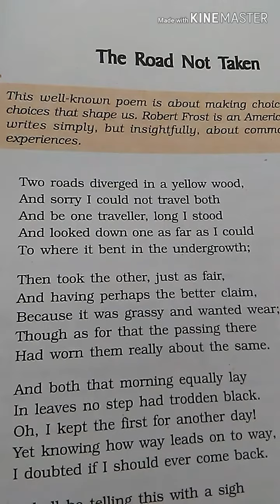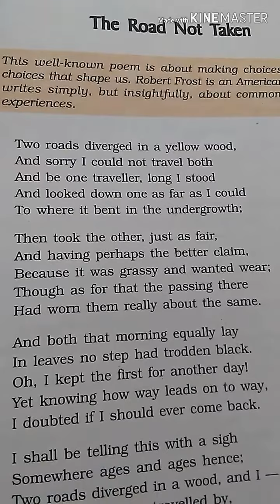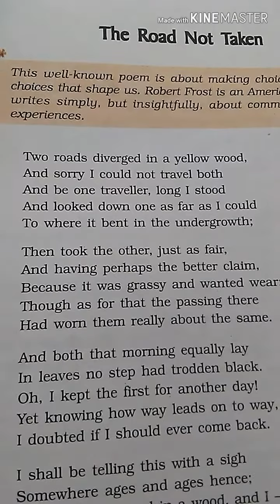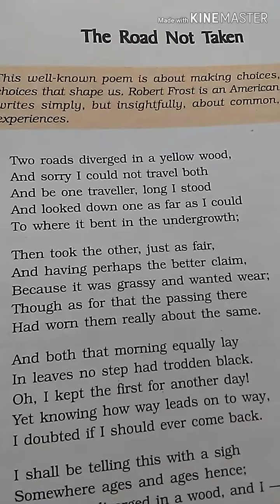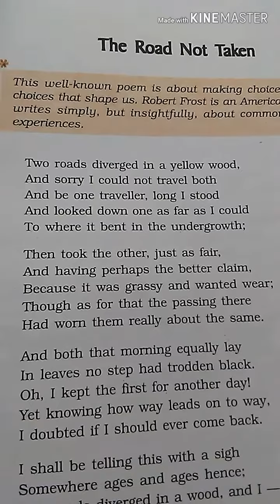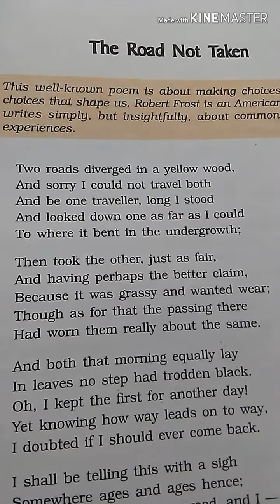Summary of the road not taken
English,9nth,beehive,cbse board